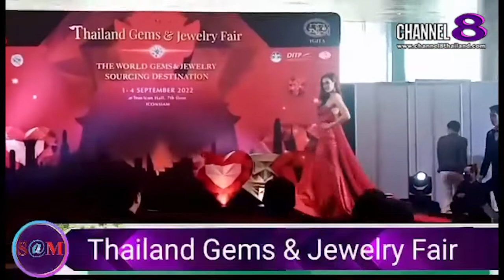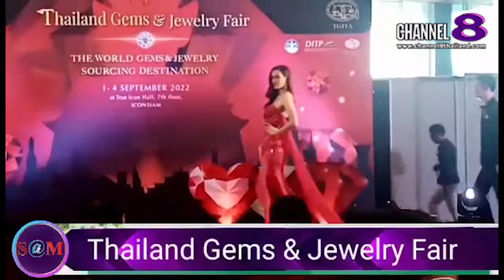TheSaMET!NEWS : วิว พงศ์ชนก กันกลับ มาอัพเดต​ผลงาน​และฝาก​ให้​ติดตาม​